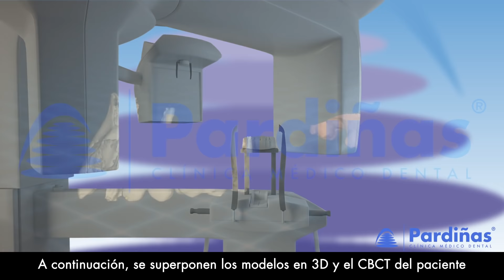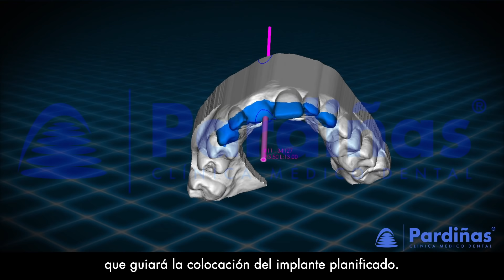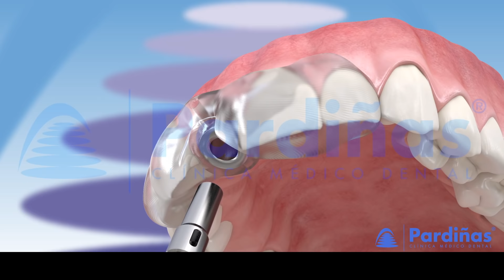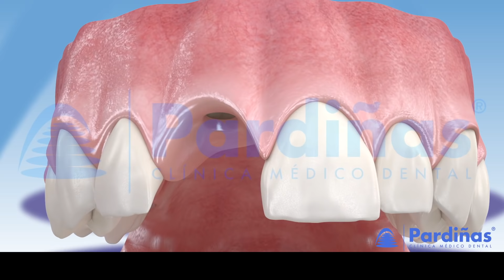Cirugía guiada por ordenador para colocar IMPLANTES DENTALES©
¿Qué es una cirugía de implantes guiada? ¿Se puede preparar una cirugía de implante dental con un software informático? En esta animación 3D de Clínica Médico Dental Pardiñas sobre la cirugía implantológica guiada, una herramienta que puede ayudar en la planificación y colocación de implantes dentales en una posición correcta.

La implantología guiada es una herramienta que puede ayudar en la planificación y colocación de los implantes en una posición correcta. El procedimiento comienza con la obtención de un CBCT de los maxilares del paciente que permitirá visualizar en 3D hueso, dientes y otras estructuras anatómicas de interés. Se obtienen los modelos 3D de la boca del paciente, bien con un escáner intraoral o bien escaneando directamente los modelos físicos de su boca. A continuación, se superponen los modelos 3D y el CBCT del paciente, usando un software diseñado para ello.

Con este software es posible planificar el tipo, tamaño y posición del implante acorde con las características anatómicas del paciente y a la restauración protésica que se planea realizar. A continuación, se diseña y genera la férula quirúrgica que guiará la colocación del implante planificado. Esta férula se exporta en formato STL para su posterior impresión en distintos materiales mediante una impresora en 3D. Una vez impresa la férula, se procede a realizar la cirugía de colocación de implantes. Por último se coloca el implante y, en los casos que sea posible, la prótesis provisional.